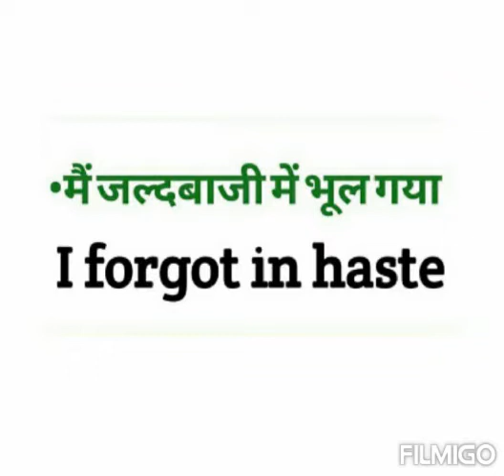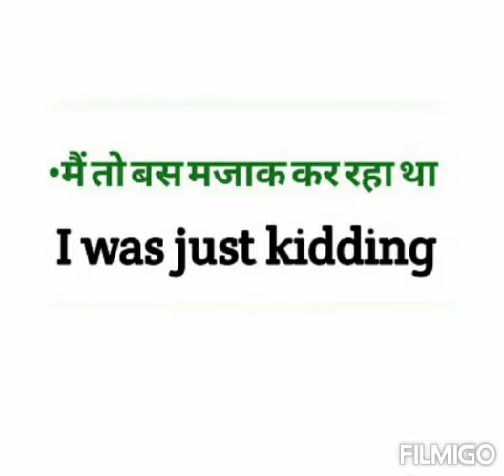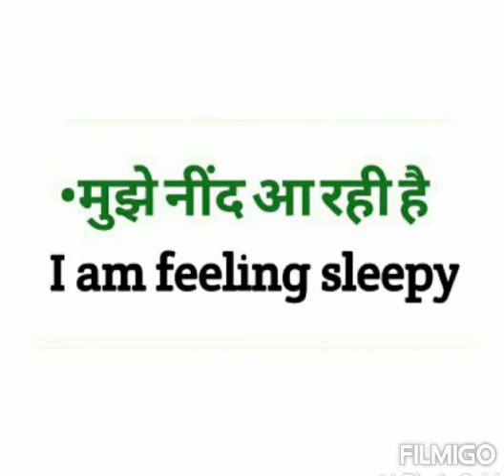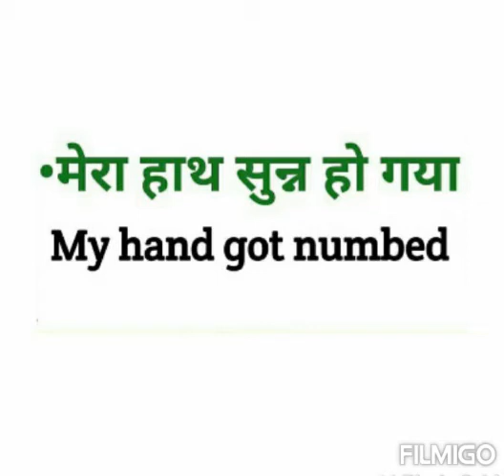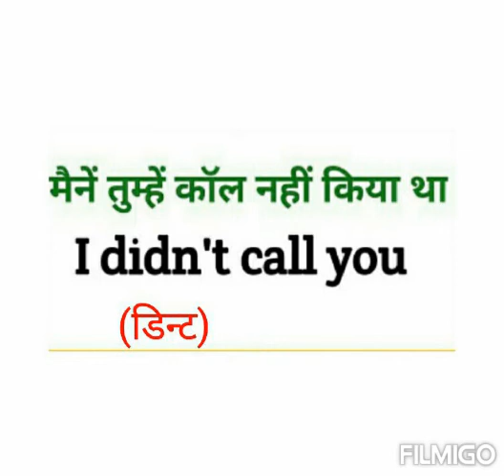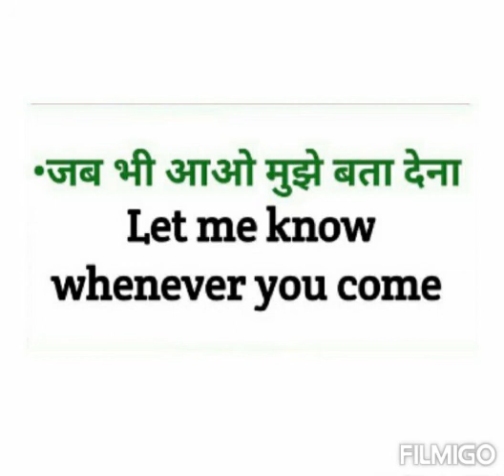Daily use English Sentence | रोज़ बोले जाने वाले English Sentences